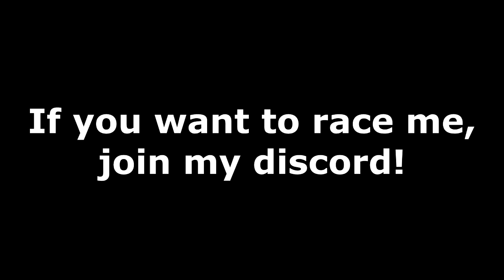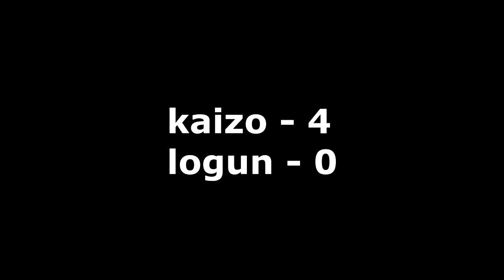Tower of Hell - Racing a CBL finalist (Logunganator / Smog)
Keep in mind, Logunganator has beat me in a 1v1 before. But I was doing garbage that day, and in this race, he was also doing garbage. Expect another video for us to settle the score when we both do good!

Although he was still quite the opponent in this 1v1

In the title, if you're wonder what a CBL is, its the Certified Beast League, which is owned by me. The Certified Beast League is a group of people that have beaten THE Tower of Hell. I own the CBL and I hosted a tournament with about 32 TToH winners. He got to the finals with me, but he lost against me in finals, so I won my own competition.